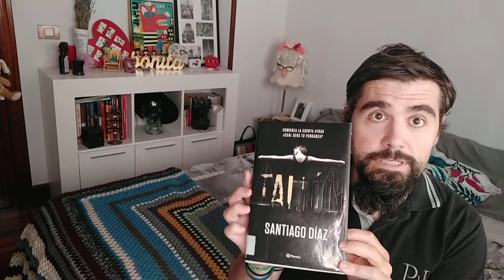RESEÑA Talión (Santiago Díaz)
Breve reseña de Talión, primera novela de Santiago Díaz